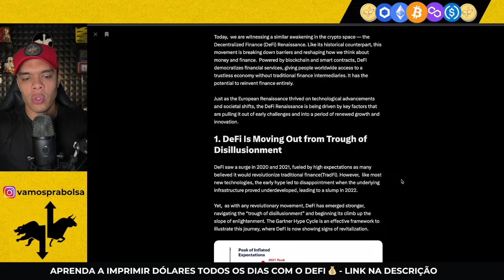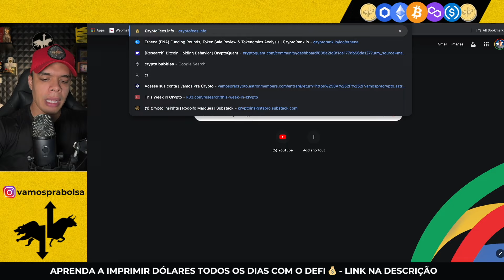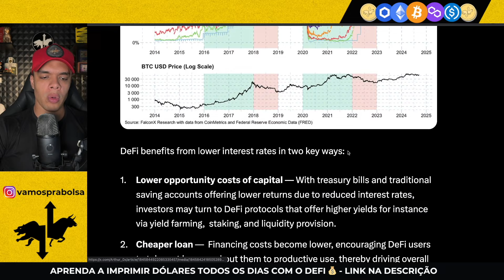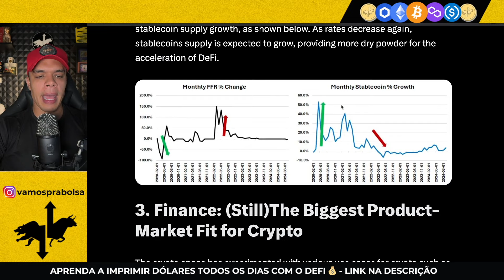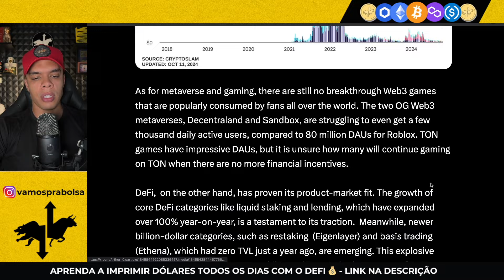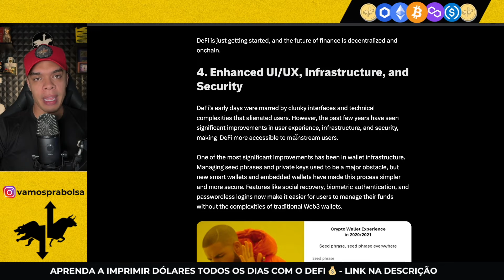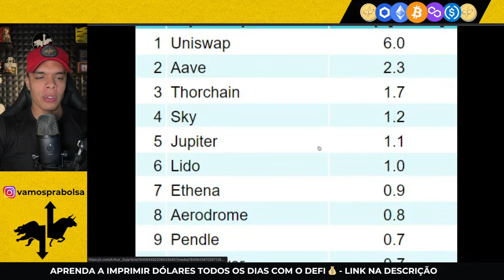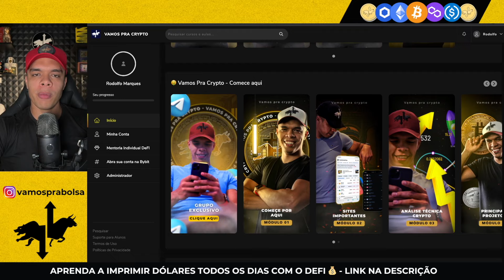DEFI: A próxima grande narrativa cripto para 2024/2025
💰 Imprima dólares todos os dias de onde estiver no mundo com os melhores projetos cripto usando o DeFi:

🤑P2P usando a 4Pay - Compre cripto e mande direto para sua carteira
(Cupom VAMOSPRACRYPTO)

📊 Sobre o Vamos Pra Cripto 📊

⬇️ [CAPÍTULOS]

(00:01) Se inscreva
(02:01) Deixa o like!
(04:01) Compartilha
(06:01) Ficou com dúvida? Deixa nos comentários!